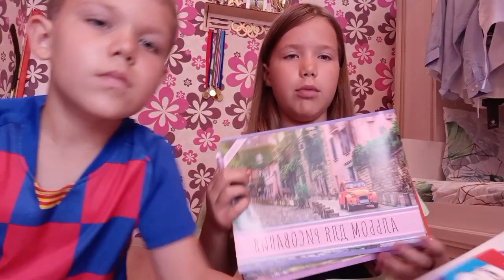Снова в школу